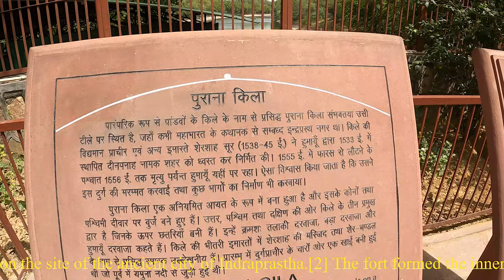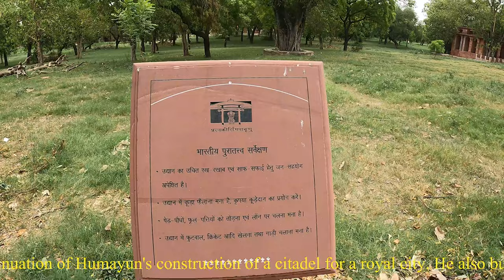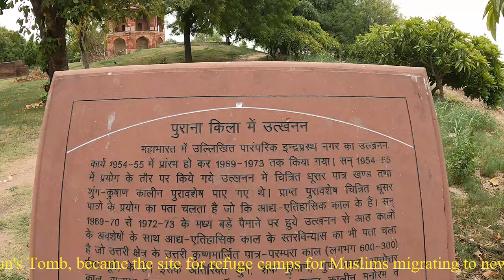दिल्ली का पुराना किला | Purana Qila Delhi | पूरी दिल्ली में ऐसे जगह कहीं नहीं | Pandavon ka Qila 4k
Address: Mathura Rd, Near Delhi Zoo, New Delhi, Delhi 110003
Hours:
Opened: 1538
Function: Museum
Original use: Fortress

Purana Qila (lit. 'Old Fort') is one of the oldest forts in Delhi, India. Built by the second Mughal Emperor Humayun and Surid Sultan Sher Shah Suri,[1] it is thought by many to be located on the site of the ancient city of Indraprastha.[2] The fort formed the inner citadel of the city of Dinpanah.[3] It is located near the expansive Pragati Maidan exhibition ground and is separated from the Dhyanchand Stadium by the Mathura Road, Delhi. Pre-Islamic origins and Indraprastha theory
Excavations point to traces from the 3rd century BC, the pre-Mauryan period. The first two rounds of excavations – in 1954–55 and 1969–72 – by B. B. Lal, then director of the Archaeological Survey of India (ASI), had unearthed traces of Painted Grey Ware culture. Historian Alexander Cunningham identified the fort with that of Indraprastha, though he referred to the present structure as built by Muslims.[4]

Dinpanah
The origins of the Purana Qila lie in the walls of Dinpanah, the new city of Delhi was being constructed by Mughal emperor Humayun, in the general vicinity of the ancient Indraprastha ruins.[5] Abul Fazl stated that he built the fort in the place of that of ancient Indraprastha.[6] The founder of the Suri Dynasty, Sher Shah Suri, defeated Humayun and made changes to the fort, strengthening its fortifications and completing its walls. He also had another fort built there called Shergarh, where the governor resided. His project, however, was a continuation of Humayun's construction of a citadel for a royal city. He also built many structures inside the fort. Additions to the fort have been believed to have been made even after his rule. The extent of his contribution to the fort's construction is disputed. The historical attribution of its construction is also uncertain judging from primary sources. Muhammad Khwandamir said that Humayun laid the foundation of the city on a mound near Yamuna. The construction of the walls and fortifications were almost finished by Humayun's time. Tarikh-i-Da'udi states that Sher Shah Suri's royal city remained incomplete upon his death and he had named his fort Shergarh. Abbas Sarwani states the two forts being constructed by him were incomplete when he died. Tarikh-i-Khan-Jahan states that Salim Shah Suri had constructed a wall defending Dinpanah of Humayun.[7]

Purana Qila and its environs flourished as the "sixth city of Delhi". On 7 October 1556 Hindu king Hem Chandra Vikramaditya, who had defeated Akbar's forces at Battle of Delhi (1556) was crowned in Purana Qila. The Mughals would one month later decisively defeat Hemu and his army at the second battle of Panipat.

British Era
Edwin Lutyens who designed the new capital of British India, New Delhi, in the 1920s, had aligned the central vista, now Rajpath, with Purana Qila.[8] During the Partition of India, in August 1947 the Purana Qila along with the neighbouring Humayun's Tomb, became the site for refuge camps for Muslims migrating to newly founded Pakistan. This included over 12,000 government employees who had opted for service in Pakistan, and between 150,000–200,000 Muslim refugees,[9] who swarmed inside Purana Qila by September 1947, when Indian government took over the management of the two camps. The Purana Qila camp remained functional until early 1948, as the trains to Pakistan waited until October 1947 to start.[10]

During the Asia-Pacific War (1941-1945), over 2000 Japanese civilians were interned in British India, of whom around 554 were women and 224 children. Plans to intern Japanese living in British India, along with surveillance of persons of interest, were put into place from as early as July 1940, with preparations to open internment camps made from at least February 1941. After war broke out between Japan and the Allies later that year, Japanese civilians in India, along with those of other now-enemy nations, were joined in internment by civilians from various British colonial territories, including Malaya and Singapore. Two key civilian internment camps in India were Purana Qila, the Old Fort, in Delhi, and Deoli in the deserts of Rajasthan.[11]

Purana Qila Delhi !!  पुराना किला, दिल्ली